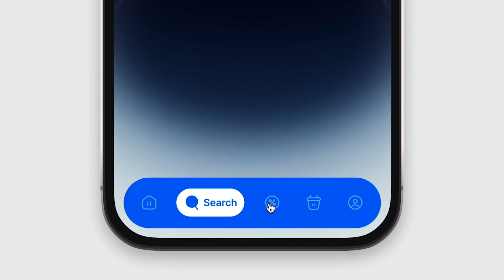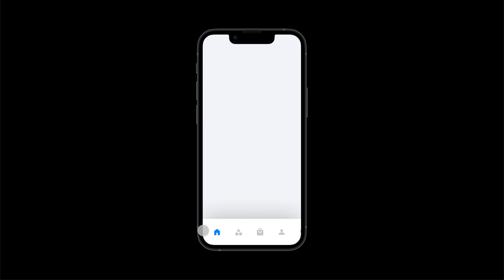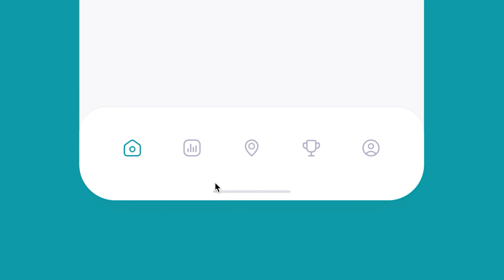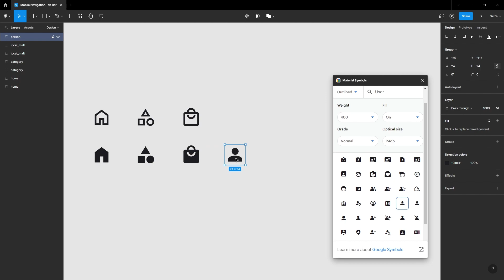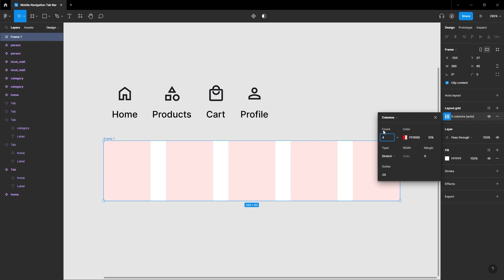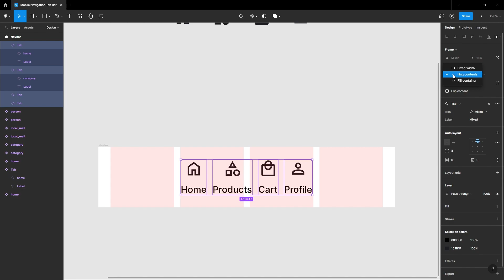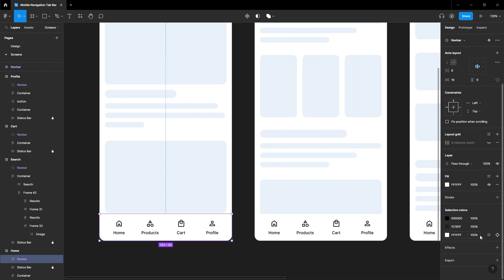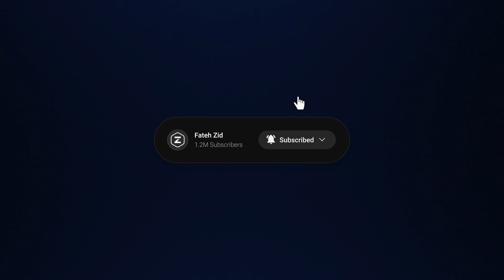Best practices to create a Mobile Navigation Tab Bar | Figma Tutorial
In this tutorial, we will focus on the best practices for creating a Tab Bar in mobile applications. First, we'll dive into the UX aspect of tab bar design, exploring key elements. You'll learn how to make thoughtful design decisions that will improve your users' experience

Next, we'll dive into the fun part: creating the Tab Bar itself. Using Figma, I'll show you how to gather all the necessary components to create a Mobile Navigation Tab Bar.

We will finish by using Figma prototypes to create an interactive prototype of our tab bar. Let's make designing tab bars a breeze!

0:00 Intro
0:44 UX part
1:11 The placement
1:37 Visual Feedback
1:54 Interaction Area
2:19 Number of Elements
3:02 Consistency
3:40 Accessibility
4:28 UI Part: Figma
8:53 Interactive Prototyping
11:23 Outro